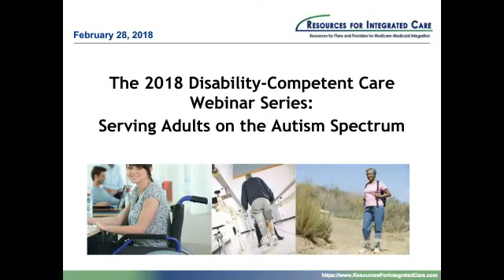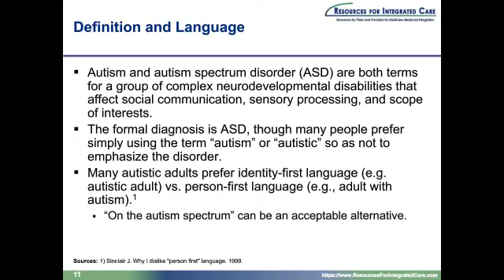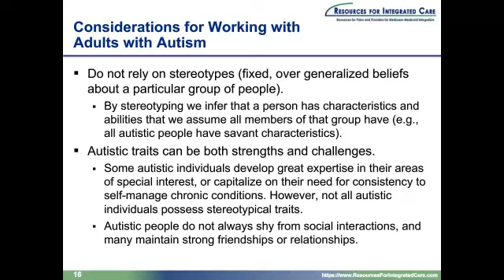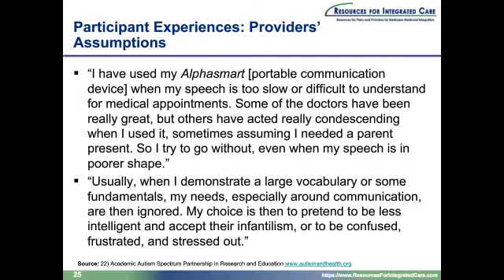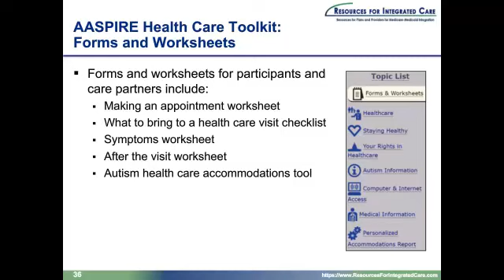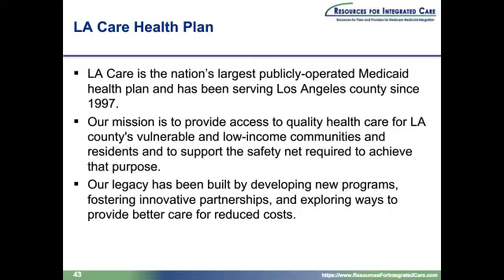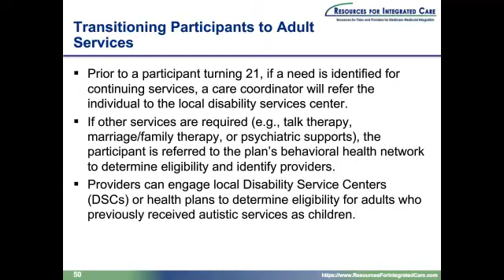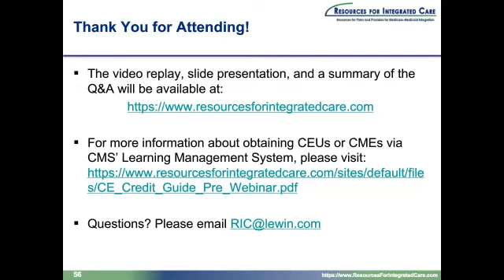Serving Adults with Disabilities on the Autism Spectrum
This webinar provides a basic understanding of the autism spectrum and examines the unique care management needs of adults with disabilities who are on the autism spectrum. The discussion highlights the experience of being autistic and the disparities and barriers these participants experience in obtaining care. LA Care health plan highlights successful strategies they developed to improve customer experience, including training and supporting their staff working with this population and their families and care providers.